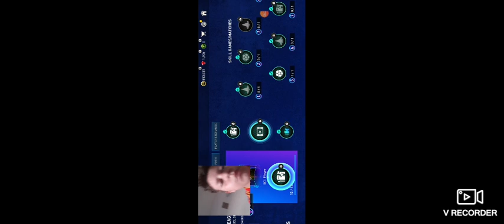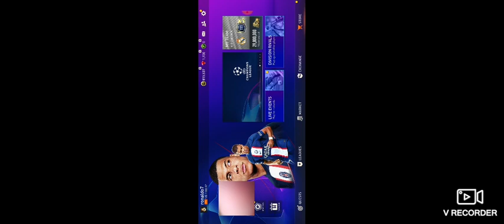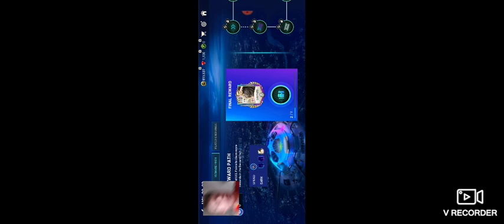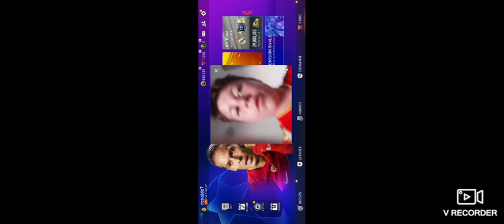13 април 2023